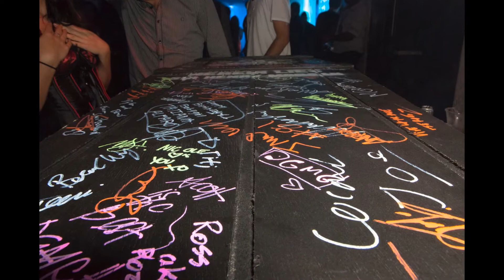13.10.19 Aria Complex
Photos i took last night at Aria Complex